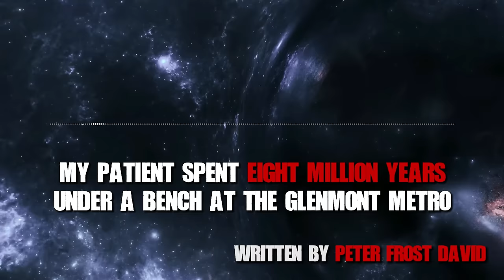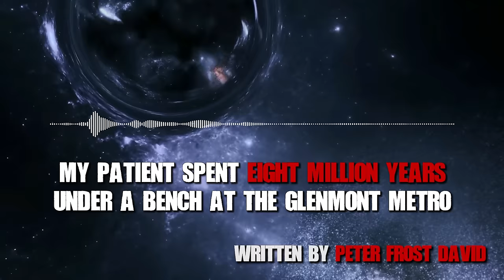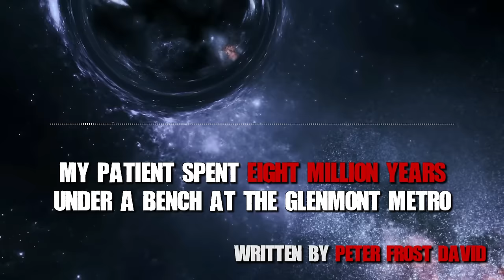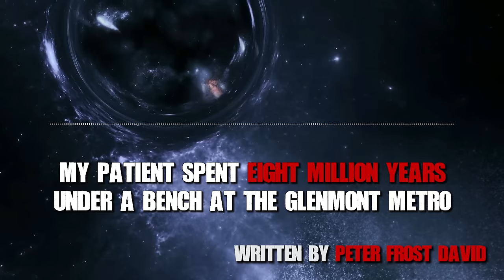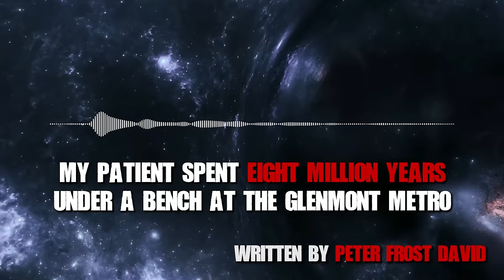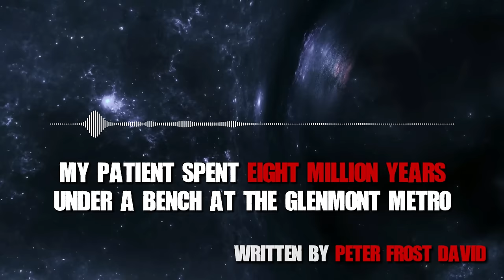I'm A Research Scientist, My Patient Experienced 8 Million Years Of Consciousness... 2/3 Creepypasta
The “Glenmont / Second Death” series of stories was written by Peter Frost David
To learn more about this universe, visit the Glenmont web or check out Second Death , available in Kindle or Paperback.

Missing part of the ending -
A to-go coffee cup lay on the floor in front of the passenger seat. Was that mine? I didn’t remember it. I opened the glove box and found the registration. It had my name. And my address.
Which of these cars was Helen’s? Had she driven to work expecting to fling herself into another dimension?
I couldn’t drive. It was too frightening, only having seconds to react to changing traffic lights and motion of the other vehicles on the road. I walked to the main gate and got them to call a cab. The taxi delivered me to the address on my registration: a vaguely familiar-looking townhouse whose door opened with my key.
Recovery is going quickly. Everything is going quickly for me. Compared to my life in the Capture Chamber, the days race by with terrifying speed. I spent a week writing down everything I remember from my long life in the Capture Chamber. I’m posting the record of my experiences here. Whatever is going on in that government lab should not be a secret.
I know I signed an NDA in Helen’s office, where I agreed not to discuss what I saw and experienced. Frankly, though, I don’t care. What are they going to do - put me in jail for a few years for divulging secrets? Believe me - I can do the time easily!

This creepypasta is about a doctor who was part of a drug trial that enhances people's mental speed. He's then recruited by a shady government agent to participate in another experiment where the limits of the drug is pushed and weird things start to happen...

-darkmalcontent
-disqus macabre
-ぺるし
-g2042
-fozzyz28
-dollhousemadam
-davarm
-aeolaer
-affordable fencing
-sootpoof